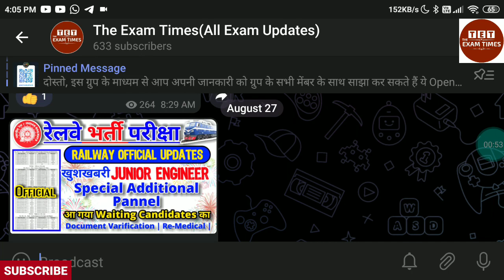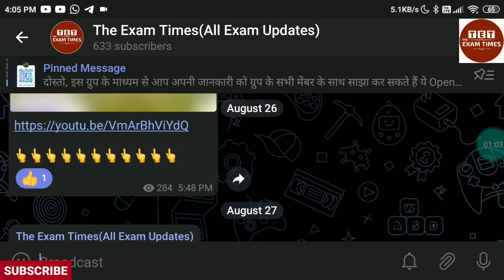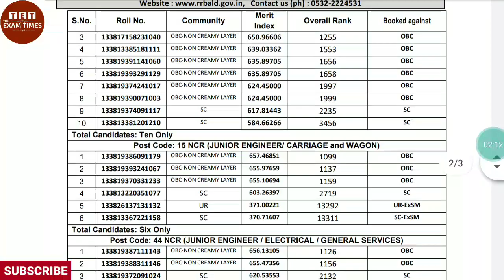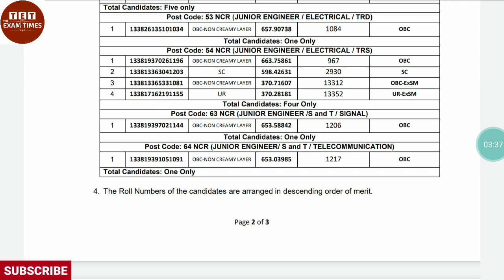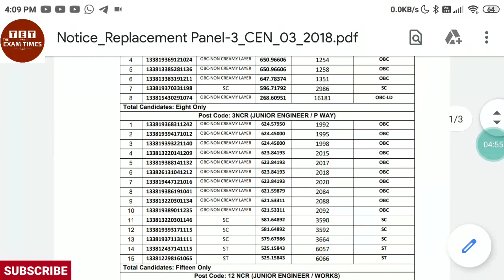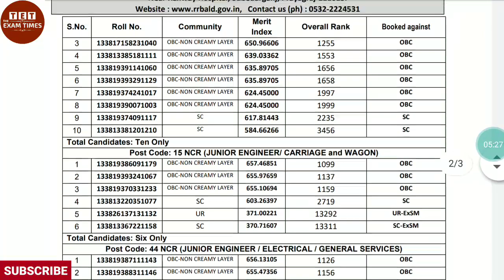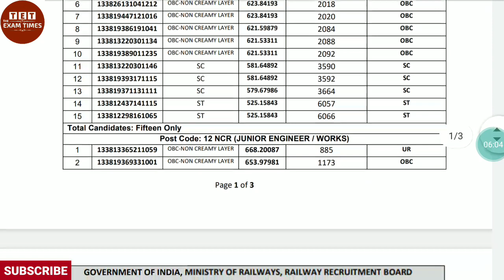बड़ी खुशखबरी : RRB JE Waiting standby WAITLISTED candidate CEN 03/2018 Replacement Pannel-3 allahabad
खुशखबरी: Special Additional Indent Pannel RRB JE / TECHNICIAN waiting candidates latest updates

खुशखबरी: Replacement Additional Pannel CEN 03/2018 rrb je waiting standby candidates latest updates

खुशखबरी: Replacement / Additional Pannel Special Demand RRB JE Waiting Candidates Latest Updates

खुशखबरी : RRB JE Waiting Candidates Additional Result released by rrb ahemdabad Western Railway

खुशखबर : Division Allotment RRB Technician Waiting Candidates Pannel Date 02/08/2022 rrb mumbai CR central railway Electrical/TRS Category-54

रेलवे Update : Corrigendum ForRRB JE Waiting Standby Candidates amendment In Pannel 15/08/2022 rrb patna

खुशखबरी: RRB JE Waiting Standby Candidates Replacement Additional by Pannel Released rrb guwahati NFR

बड़ी खुशखबरी: rrb je waiting standby candidates biggest Replacement Additional Pannel RRB KOLKATA ER, SER, METRO KOLKATA

RRB Technician Waiting Candidates Additional Result CEN 01/2018 Released By RRB MUMBAI JE, ALP Latest Updates

FINAL SUPPLEMENTARY ADDITIONAL REPLACEMENT RESULT FOR THE POST OF TECH ( Cat. No. 15, 44, 47, 84, & 126 ) AND CUT OFF

खुशखबरी: RRB CEN 01/2018 ALP/TECHNICIAN WAITING CANDIDATES Special Additional Demand Pannel Released

खुशखबरी: RRB Technician Waiting Candidates Additional Replacement Pannel  by Mumbai Western Railway

खुशखबरी: RRB Technician Waiting Standby Waitlisted Candidates Supplementary Additional Final Result release by rrb mumbai Central Railway,CR Western Railway,WR

Railway Official Updates: RRB JE Waiting Standby Candidates Replacement/Additional Pannel Released RRB Kolkata Of SER,ER & Metro

Railway RRB रेलवे में जेई टेक्नीशियन एलपी सहित 1203 पद अभी भी खाली JE Technician Alp Waiting Candidates Latest Updates

संसद में रेलवे भर्ती में नियुक्ति पर पूछा सवाल
रेलमंत्री आश्विनी वैष्णव जी ने क्या दिया जवाब

RRB JE Standby Candidates Additional Pannel Released By RRB Malda 44 Students alp technician je latest updates

आज संसद में Group-C और Group-D पदों पर भर्ती को लेकर उठा सवाल,रेलमंत्री जी ने दिया जबाव RRB Standby Waiting Candidates Latest Updates

RRB CEN 01/2018 Alp/Technician, Alp Division Allotment Waiting Candidates Latest Updates CR Diversion To Central Railway By RRB MUMBAI,RRB CHANDIGARH, RRB JAMMU

RRB JE WAITING के छात्रों के साथ हो गया खेला JE TECHNICIAN STANDBY  WAITING CANDIDATES LATEST UPDATE
जिनके zones से demands Zero गया उनका क्या होगा

division_allotment_rrb_technician_electrical_trs_cat._54_rrb_mumbai_central_railway_cr_bhusawal_&_mumbai_division
rrb_je_cen03/2018_replacement_additional_pannel_released_by_rrb_kolkata_ser_er_metro
Update on standing committee
updates after standing committee meeting leaders reaction
standing committee
rrb chandigarh alp waiting candidates provisional pannel list up
rrb je waiting candidates updates
assistant loco pilot latest news
rrb technician latest news
rrb bhubaneswar alp waiting list
rrb technician
rrb technician waiting list clearance
alp and technician waiting new
alp tech waiting
alp technician
rrb waiting
rrb waiting special
alp waiting update
rrb alp 2018 waiting list
rrb alp waiting
rrb alp waiting list
rrb je
rrb je newS
alp waiting
alp and technician waiting news t..
alp
alp waiting
rb je waiting
rrb alp new vacancy 2022
rb alp waiting